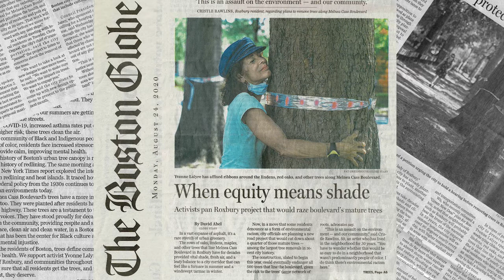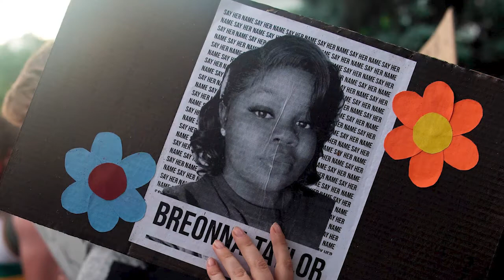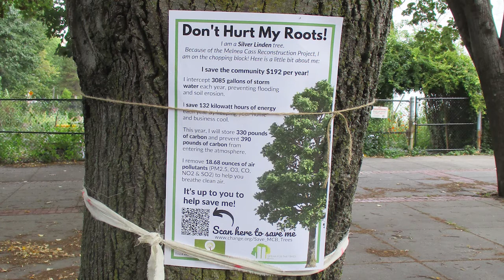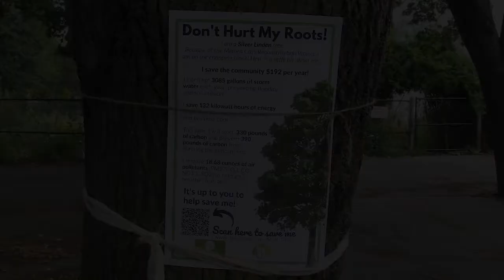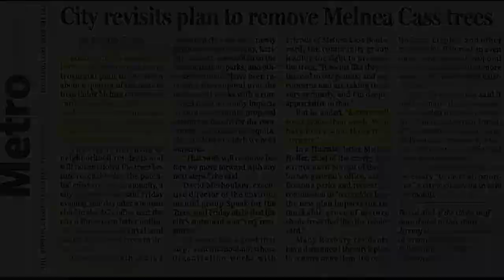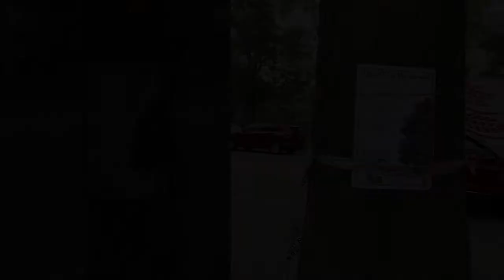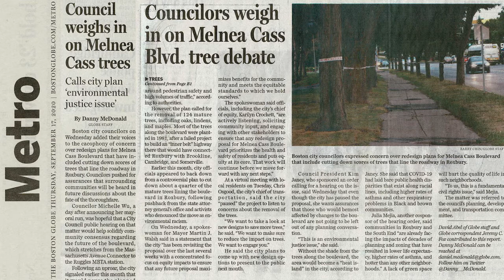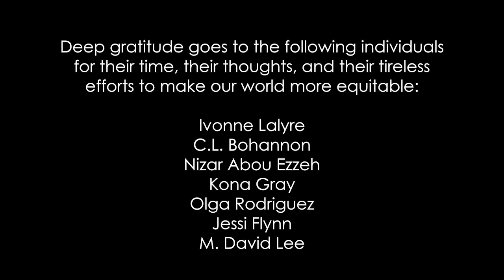Building Their Dreams: Design for Racial and Social Equity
Created by BAC students, this video explores the issues of social and environmental justice and the role of design education in fostering lasting change.